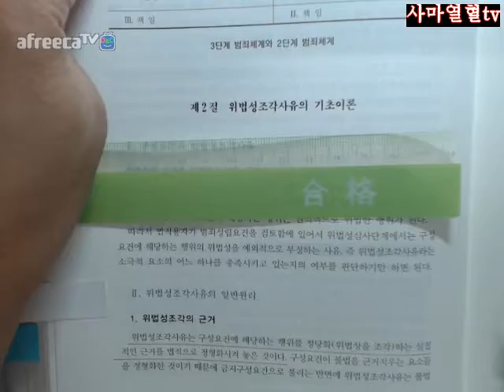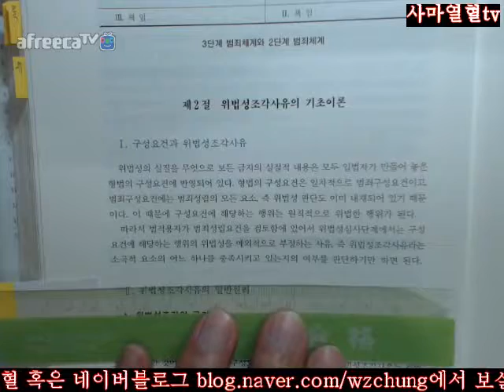260사마열혈TV201718김성돈저제5판형법총론2회독제2부제3편제2장위법성론제2절위법성조각사유의기초이론Ⅰ구성요건과위법성조각사유260